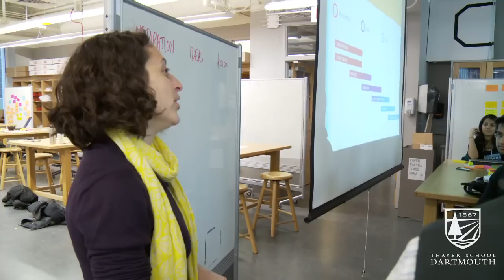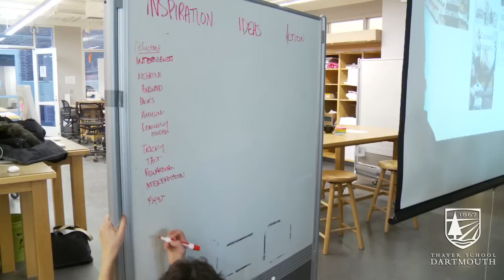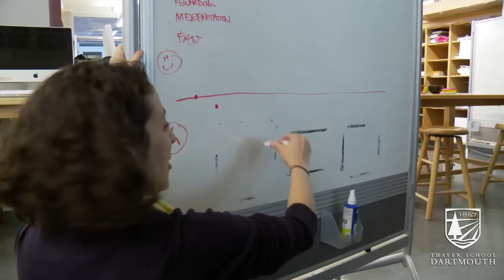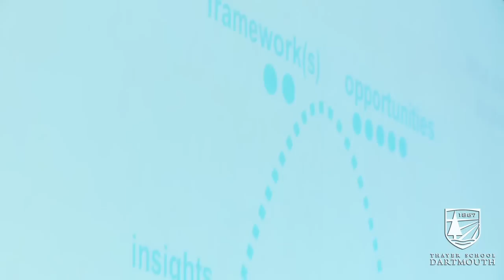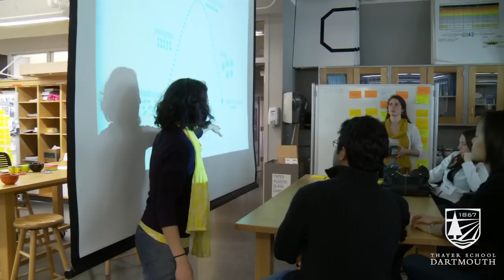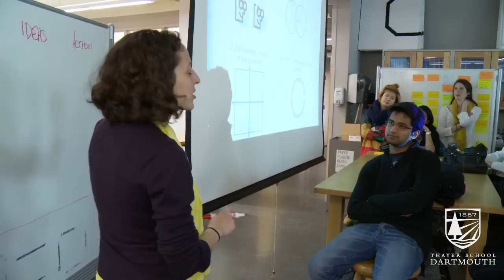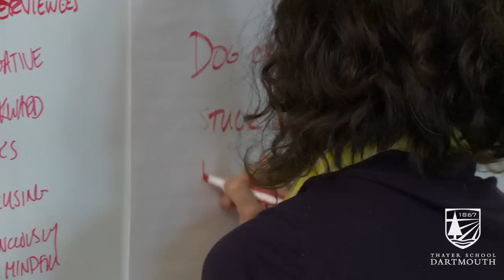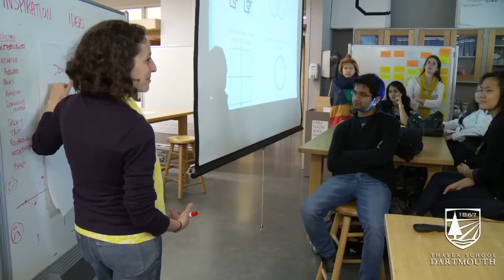IDEO Workshop Part One: Observations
The world-renowned design firm IDEO came to Thayer School of Engineering at Dartmouth to present a seminar and workshop to students interested in learning strategies for innovation and human-centered design. In part one of the series, Ela Ben-Ur and Brian Mason discuss the importance of observations -- looking, asking, and trying -- when beginning product design.